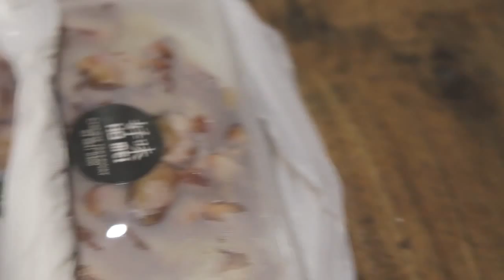Feeding the homeless around Melbourne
Hey guys, So I got inspire by all the videos on Youtube about people helping the homeless and all that. So I decided to do something too. And instead of money, I decided to talk a local restaurant I go to, to give up some time and cook a few meals for the homeless. They did just that, and we brought them out to give it to the homeless people around town. Hope this video inspire you to do the same and be the change!

SPECIAL THANKS TO HO MEI TAKE AWAY in Doncaster East!

Do support them and send them some love. Order online for FREE Delivery too if you're around the area!

much love,
alvin